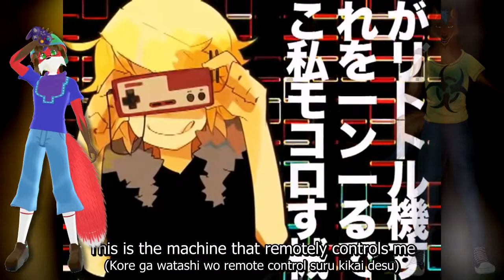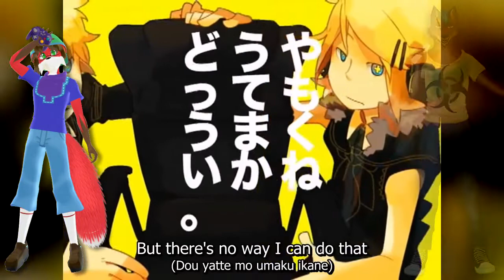【Tyler James & Johatsun Kikuro】 Remote Control (リモコン) 【UTAUカバー】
My first time using Tyler James for something! I thought his voice would fit this song well, and it really does! ^^  Better than Kikuro's, honestly.
I hope I got the vocoded parts right. I listened to the original so many times to try to pick out the correct notes, but if I made some mistakes then I apologize, I tried my best.
Oh, I also tried to make the English parts as cleanly pronounced as possible. I think they're clearer than the standard Japanese pronunciation now.

Voicebanks used: Tyler James VCV V2, Johatsun Kikuro CVVC
Johatsun Kikuro artwork by by lonnymaropog/lonnytooons, edited by me
Nintendo controller images courtesy of Google Images

As always, feedback and suggestions are welcome.